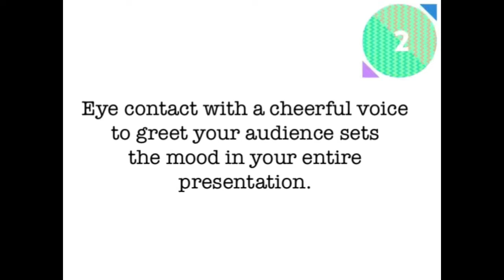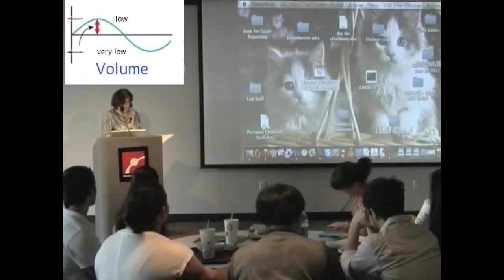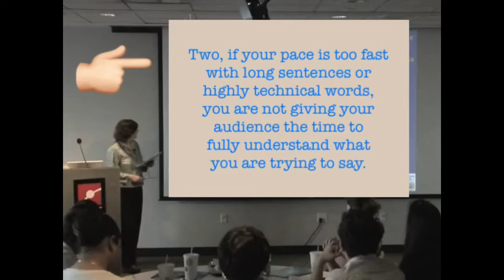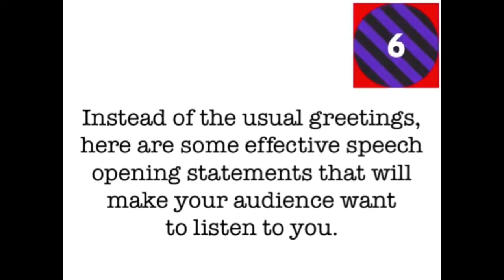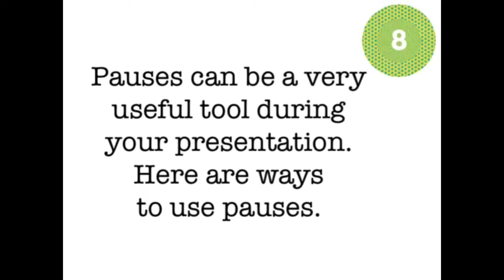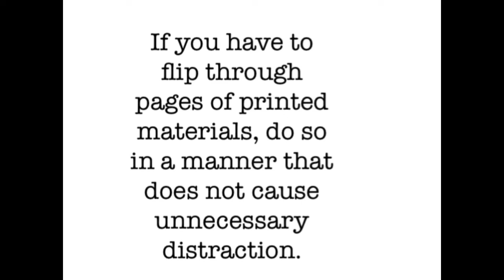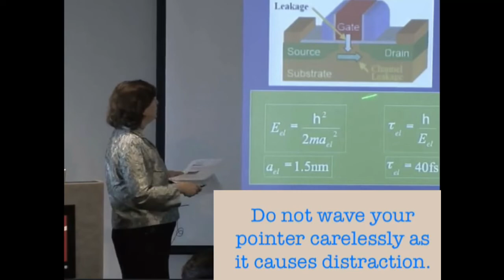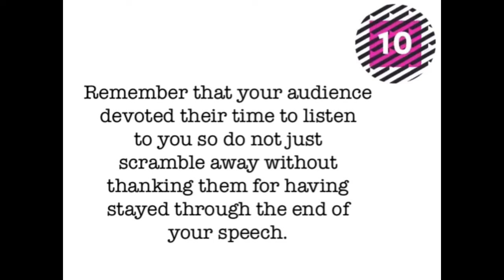Important Things to Watch Out for in Making Speech Presentations